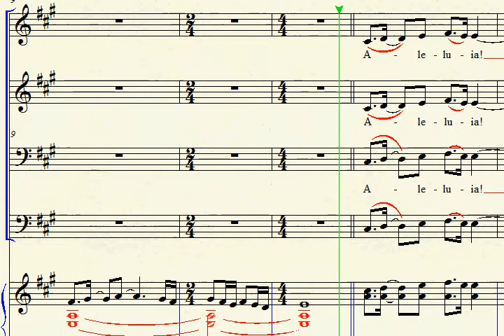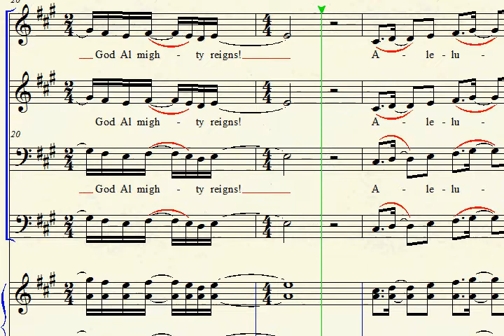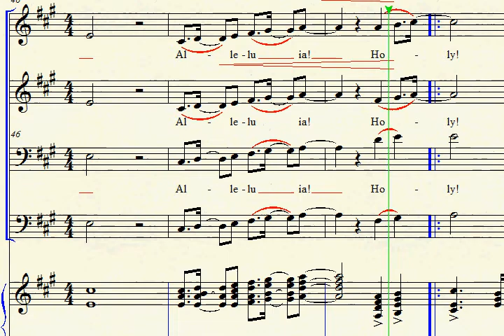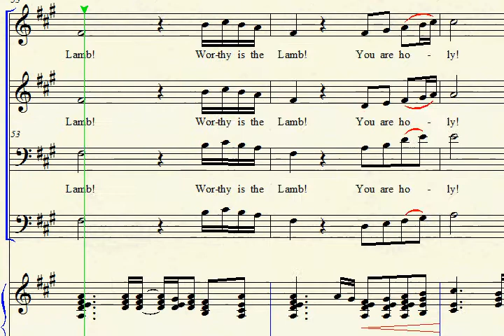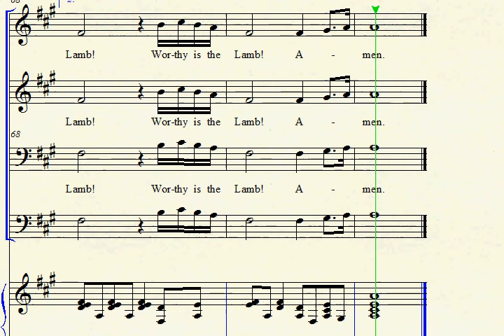Agnus Dei (Smith) - Alto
Agnus Dei
by Michael W. Smith
Practice Track for Alto